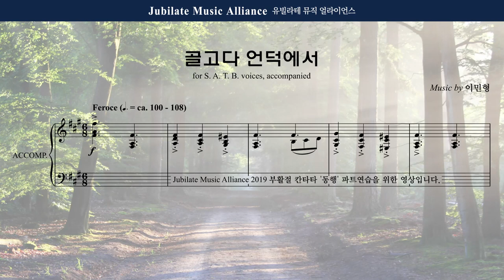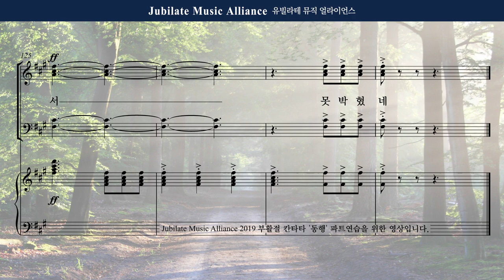[동행] 04. 골고다 언덕에서 - Tenor